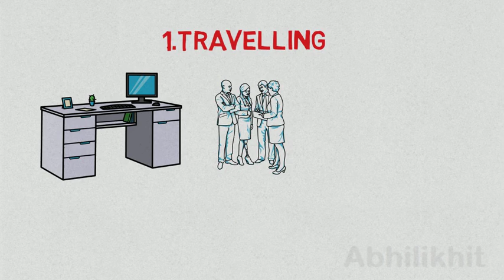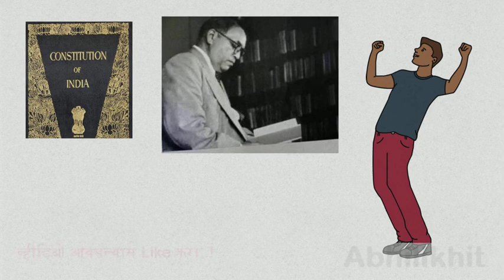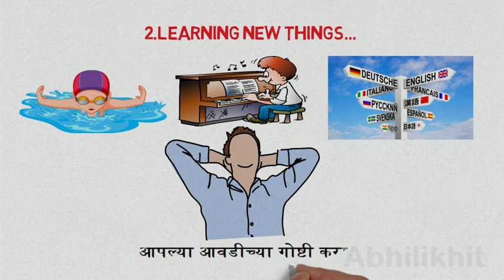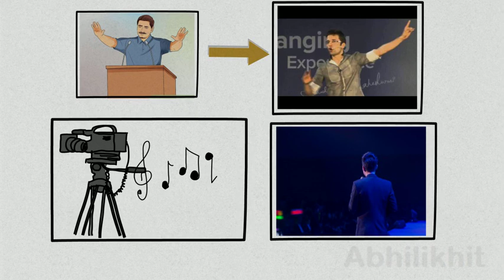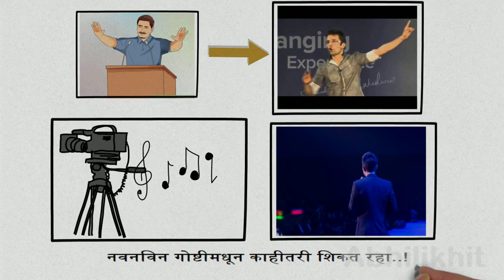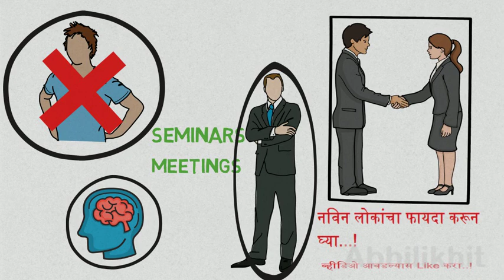यश अजून लांब दिसत असेल तर वेळ वाया न घालवता हा विडिओ बघा।4 Habits of successful People-AbhiLikhit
एखादा ‘यशस्वी’ माणूस आणि एक ‘अयशस्वी’ माणूस ह्या दोघांमध्ये हाच मोठा फरक आहे की ते दोघंही आपल्या मोकळ्या वेळात काय काय कामं करतात?
तुम्ही जर यशस्वी असाल तर तुम्ही ती करतच असाल, पण तुम्हाला यशाची वाटचाल अजून सुरू करायची आहे, किंवा यश अजून लांब दिसत असेल तर वेळ वाया न घालवता हा विडिओ  बघा, कोणती आहेत ती ४ कामं?